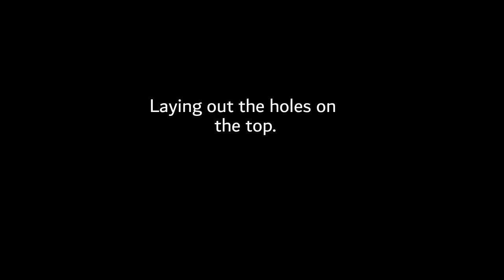Finishing the tool Caddy. ShopVLOG3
After some design changes I finally got to finishing building the tool caddy. Done all with scrap wood that would have otherwise been thrown away.
Feels good, can't wait for the next project!